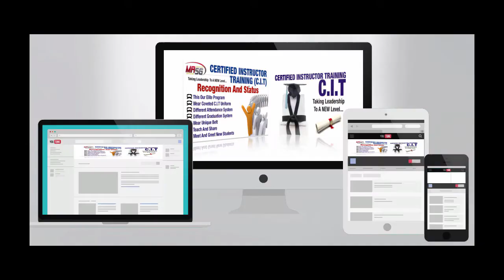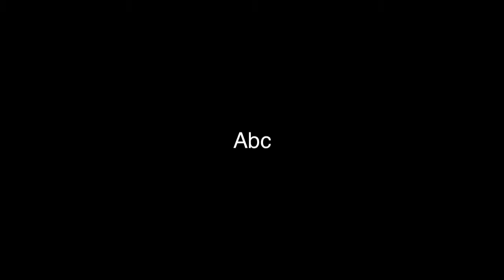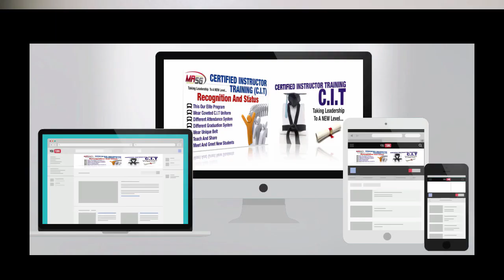The Best Words To Use To Improve Enrollments In Your Martial Arts Business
Find out how to have your staff pay YOU here: COVID PROMO

Want To Add Another 100 Students In The Next 30 Days? Watch This:
With $147 COVID PROMO

: Find out how owners are adding another 100 students to their schools with the amazing K30X program, revised and going live!

Add A Direct Marketing Campaign To Your Business And Become An Author In Minutes

The Brand New Way To Enroll Students With No Selling